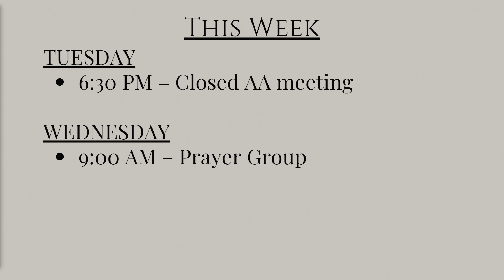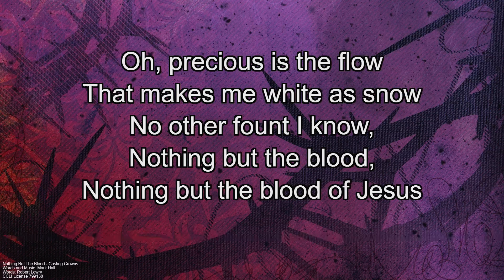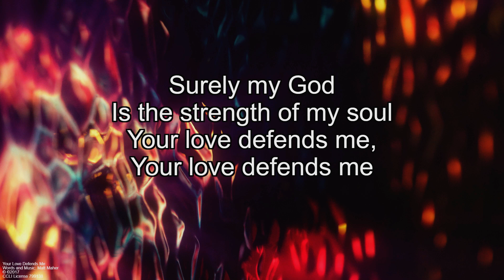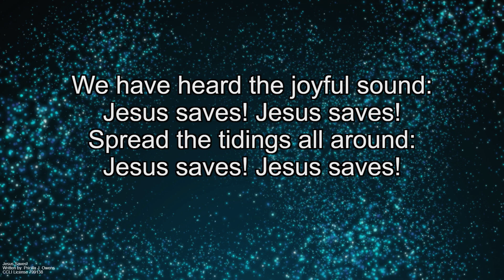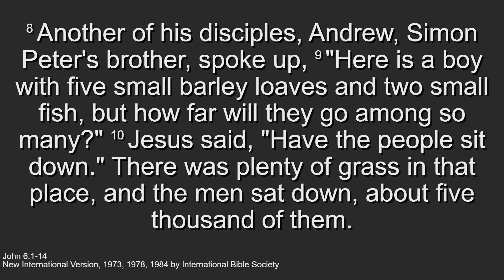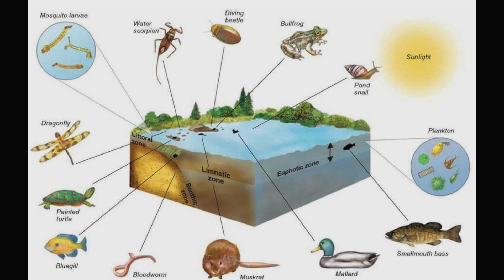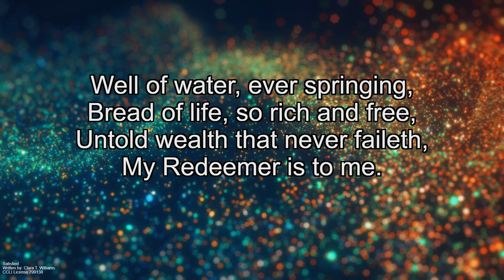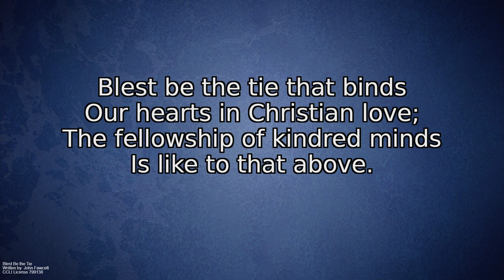"We Value that Everyone is a Needed Part" (HQ) July 14 2024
In this video, Pastor Nat discusses how everyone is a needed part of the church, and how if you pick a way to be part of giving and receiving God's blessings it will help you be caught up in a network of love.

0:00 Intro
2:25 Singing
11:02 Announcements and greeting
21:00 Singing and Scripture
30:00 Message
55:00 Communion

First Baptist Church of Manistique, MI, Sunday Morning Service Nathaniel Erickson, Pastor